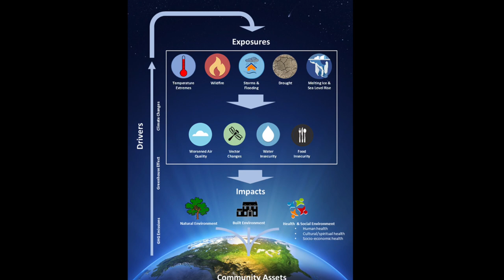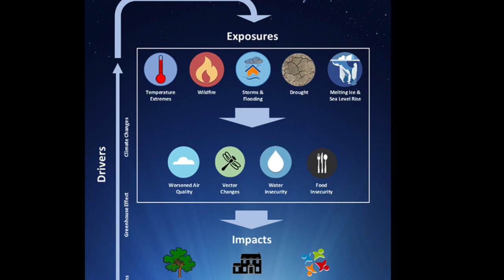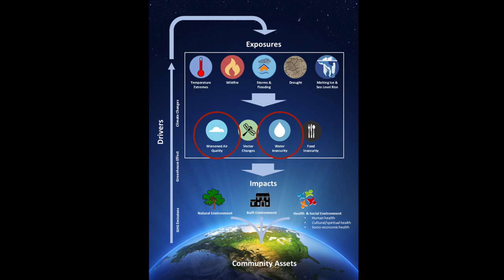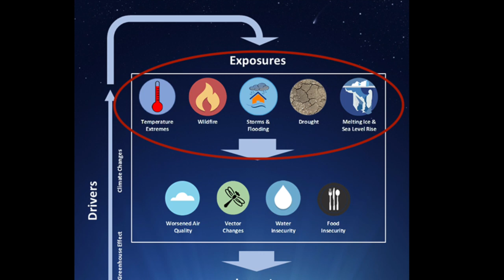Tribes, Health, and Climate Change Short-Video Series: #3 Intro to Climate Exposures and Impacts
Get introduced to the climate exposures and impacts that will be expanded on in the following videos. Learn about the cascading effects of each of the five primary climate change exposures on Tribal health: storms and flooding, drought, temperature extremes, wildfire, and melting ice and sea level rise.

to watch the whole video series and find more information.

Free Image Sources:
• Pexels.com Users: Igor Deshkin, Adrien JACTA, RODNAE Productions, GamOl, Colin Jones, Mikhail Nilov, Taryn Elliott, Jan Zakelj, Sanjeewa Wijebandara, Johannes Plenio, Arnav Kainthola, Pradeep K Liyanage, Jonathan Santos, PNW Production, Kelly L, Anna Shvets, Roger Brown, Matthias Groeneveld, Simply Visual, Pixabay, Andrey Kirievskiy, KIM ASWANI
• Unsplash Users: Sebastien LE DEROUT, Cayetano Gil

References:
• ‎American Public Health Association
• Alaska Native Tribal Health Consortium (ANTHC)
• Global Change Information System
• U.S. Global Change Research Program

Sign up to receive updates on the Tribal Climate Health Project

Huge thanks to the Pala Band of Mission Indians and BIA Tribal Resilience Program!